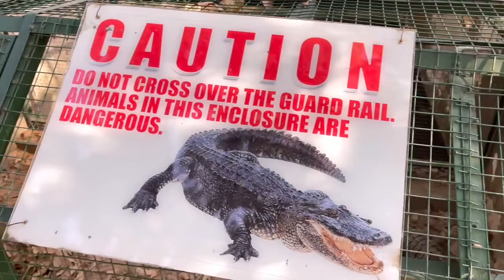I lost my way at the National Park and Zoo, ABUJA + Picnic.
Had an amazing time at National Park and Zoo, ABUJA.